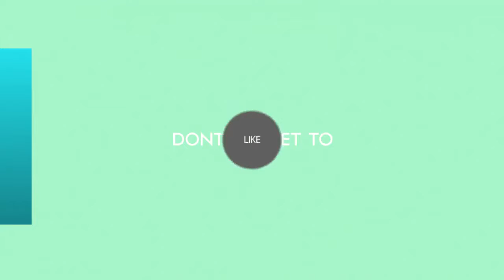최신 뉴스 배우 고현정의 발언으로, 이진욱의 무혐의 처분이 재조명됐다 -KOREA 24/7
배우 고현정의 발언으로, 이진욱의 무혐의 처분이 재조명됐다
Aimed at different aspects of life, entertainment, economy and society at home and abroad
► Tweet: goo.gl/2m7vwH
Source: Tistory V.v.v